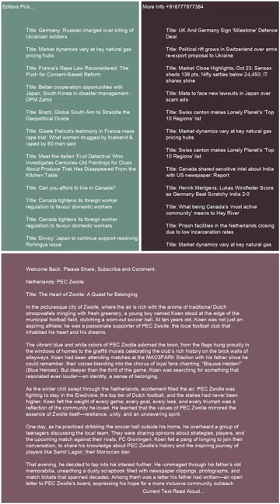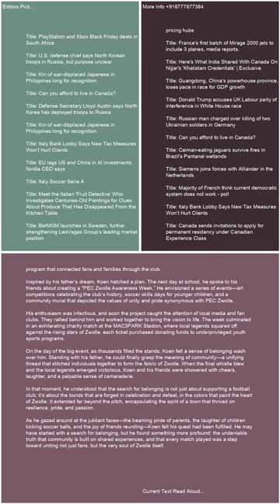Netherlands PEC Zwolle